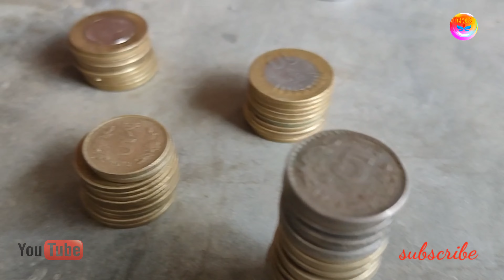takha thingkli unboxing 😂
hi friends